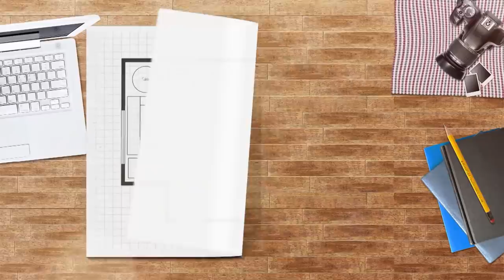[마이맨숀] 직접 만든 스머프집 & 폭포 딸린 정원 Handmade Smurf House from Korea #37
충주에 위치한
별나도 너무 별난 집!
예술같은 나무와 아름다운 폭포가 있는 스머프 집!

오늘의 마이맨숀 지금 만나러 갑니다~

조경사인 주인공이 28년 전부터 조금씩 땅을 사서
손으로 일궈 만든 집과 정원은 15년 전 주인공이 누구의 손도 빌리지 않고 14개월 동안 만든 집이라고 합니다.

집 안으로 들어오면
천장부터 탁자까지 모두 나무로 된 실내와
웅장한 크기의 정자와 시원한 폭포의 정원이 한 눈에 들어옵니다.

어렸을 때 흑백으로 봤던 '개구쟁이 스머프'의 집이
어른이 돼서까지 머리에 남았다는 주인공은
수수깡으로 모형을 만들어 그대로 집을 지었다고 합니다.

집 안의 나무들은 모두 주인공이 통나무를 직접 다듬어 사용해
같은 모양의 나무가 하나도 없는데요
울퉁불통하고 자연스러운 나무 무늬를 좋아하는 주인공의
취향을 그대로 반영했다고 합니다.

벽면은 영월에서 유일하게 나오는 목문석과
부족한 부분은 옥석으로 채웠습니다.

지붕에도 돌기와를 얹었는데요
세개의 지붕에 각자 다른 느낌을 주기 위해
중간중간 와송을 심었습니다.

소나무와 40여 종의 바위솔 등
600여 종의 토종식물이 식재한 정원은
수석과 이끼로 진경산수화 같은 풍경까지 표현되어 있습니다.

정원 전체를 산수화로 보고 정원을 만든다는 주인공,
그 철학이 정원과 집에 고스란히 드러나있는 오늘의 마이맨숀

: 매주 화 08:30 ~ 09:30